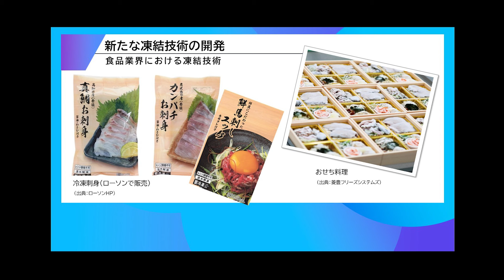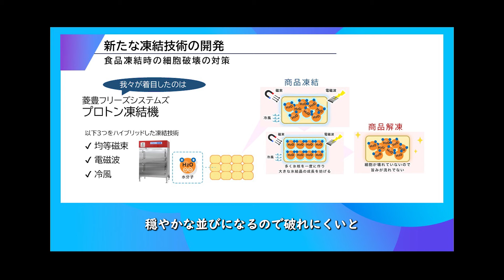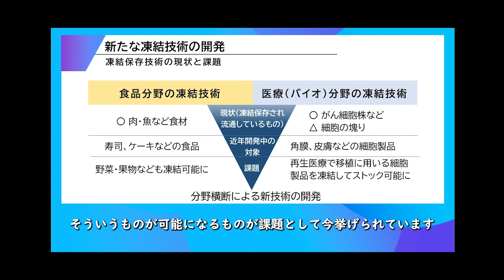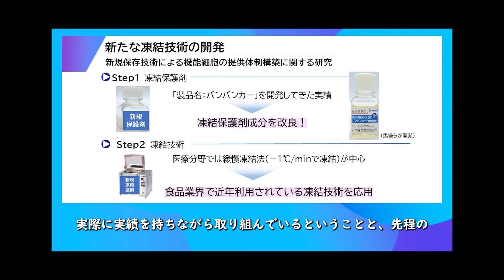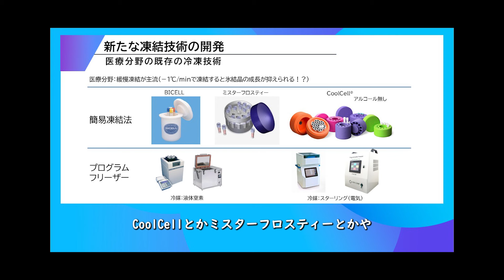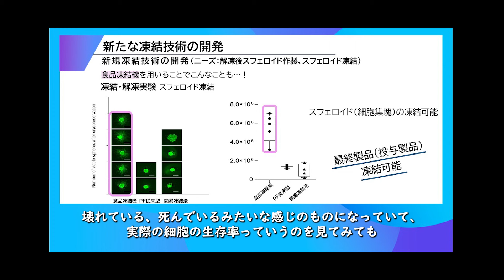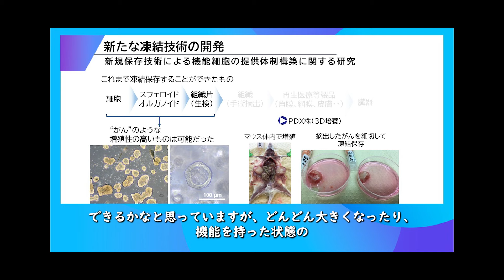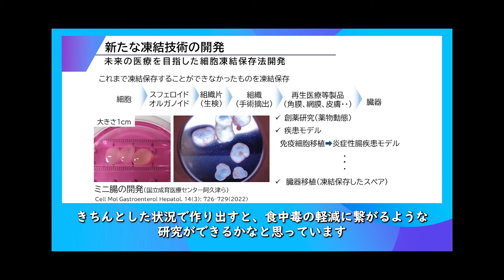創薬関係者、研究者、必見！５分で分かる、基礎から分かる「意外と知らない!?創薬研究における細胞等生物資源の大きな役割」その4【新たな細胞凍結技術】※音声のみお聞き頂いても分かりやすく解説しています！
本シリーズは、【「意外と知らない!?　創薬研究における細胞等生物資源の大きな役割」　創薬の要となる高品質な培養細胞の提供、保存技術の開発　創薬関係者、研究者、必見！ 】を項目ごとに分割し、分かりやすく再編集したものです。４回シリーズの４回目です。

00:00 新たな凍結技術の開発
 　　進んでいる食品(肉や魚加工食品)の凍結技術をバイオ分野に応用
00:49 氷になると体積が膨張する
　　→細胞内側と外側から細胞膜が傷つく
　　→細胞が死ぬ(ドリップが出る、食感がぱさつく、味が変化)
01:33  菱豊フリーズシステムズのプロトン凍結機
 　　電磁波、風を与えて凍結する。
　　 電磁波を与え、水分子が極性により整列した状態で凍結すると細胞膜へのダメージが
　　軽減される‹生きたものを生きた状態で凍結できる›
02:54 （食品分野では）現在、肉、魚のほか、寿司やケーキは凍結可能
　　今後の課題は野菜や果物、植物の凍結
 　（医療分野では）がん細胞株やスフェロイド、オルガノイドは凍結可能。
　　今後の課題は大きな塊になったものや再生医療製品の凍結。
04:19 バイオ分野の凍結技術において重要なもの２つ
 　　１つは、凍結保護剤の開発（食品と異なり、液体に浸かったものを凍結している）
　　-NIBIOHN発のバンバンカー（ヒトの未分化のiPS細胞の緩慢凍結の場合、
　　市販品の２倍以上生存率が高い）
05:52 もう１つは凍結技術
 　　食品凍結機の緩慢凍結法（1℃1分で温度を降下、氷の休息成長を抑えて凍結）
　　を用いると、スフェロイドもうまく凍結可能。
08:05 オンデマンド型バイオバンク
　　今後は、手術で摘出した組織を、保存液・凍結機を使って凍らせて保管しておき、
　　必要なときに生きた細胞として使うことができるバイオバンクの創設につながっていく
　　（皮膚シートや角膜、心臓のスフェロイドなど）。
　　例えば、ミニ腸を使えば、嫌気性のノロウイルスを増殖させて、食中毒の軽減につながる
　　研究も可能に。

☆当法人（国立研究開発法人医薬基盤・健康・栄養研究所）では、各プロジェクト/研究室において、企業・他の研究機関との共同研究等の連携を求めている研究シーズ等について公開し、内容をご紹介しています。詳しくは下記URLをご覧ください